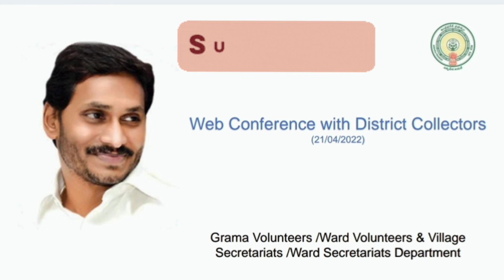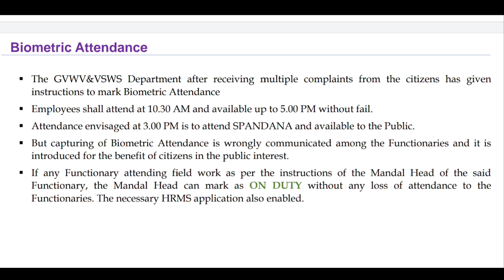Sachivalayam biometric attendance issue | Collector's web conference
Hi
This video presents some of the important points discussed on sachivalayam employees biometric attendance in collector's web conference held on 21/04/2022.